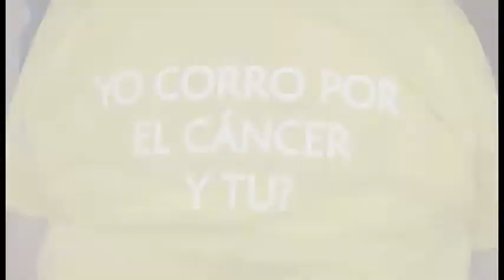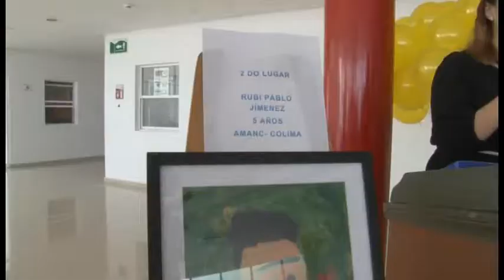Realiza la JAP una evaluación constante de las organizaciones que representa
Realiza la Junta de Asistencia Privada una evaluación constante de las organizaciones que representa para transparentar las aportaciones que recibe.